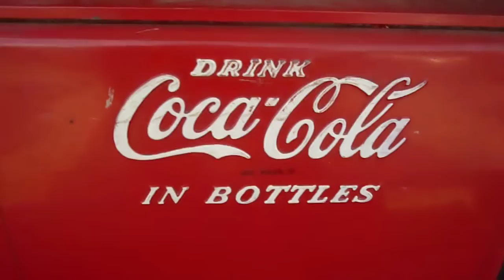Nice vintage coke cooler chest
Picked up a nice antique coca cola ice chest at the auction...